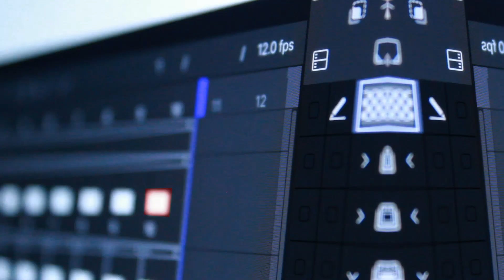Binary Brush [College Project]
Abstract Title Sequence
A celebration of cel animation, this project was all caught in camera. As well as some video editing with Adobe After Effects. To show a passion as well as an understanding of our knowledge in the experimentation with camera shots, as well as After Effects.

As this video may have been held in my folders for a year, I am still very happy with this video. As I progress though college, I would love to share my works as I come more and more confident in my skills.
I do hope and plan to come back to this video one day and make a reversion of it.

As I did make all the visuals of this price, I did not make the music. Besides the not, so great sound edit at the end. That one was me.

I got the music from Universal Production Music. The song is called 'About Time' by Daniel Simon Sonabend and Richard Dennis Stanley Collins.

If you liked this video, feel free to follow and like.
Here is my Twitter as well, so you can see non-college projects
Also, if you would like to see my WIP's of any of my college works. I am willing to share the progress on my Patron if anyone is interested

I will be posting the next project, when its done!